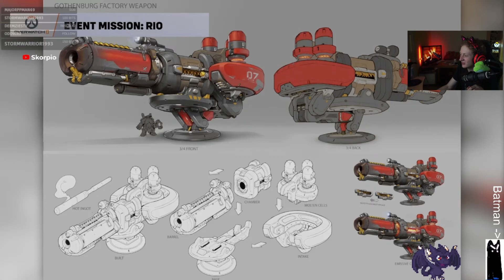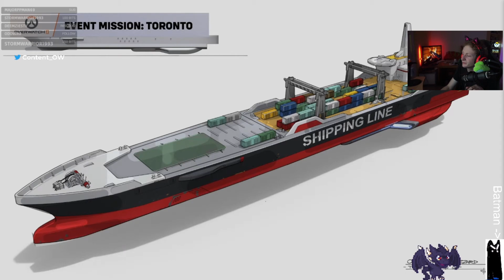So MANY more informations! | Overwatch 2 Invasion Livestream reaction.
Are you guys excited for the next Season?